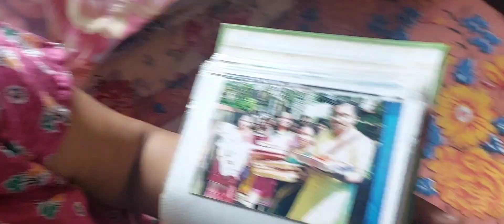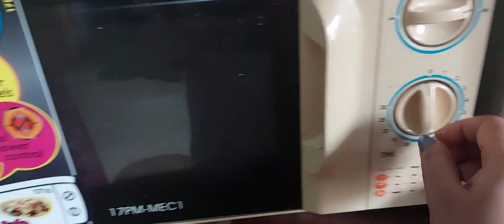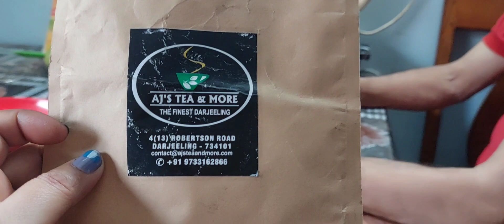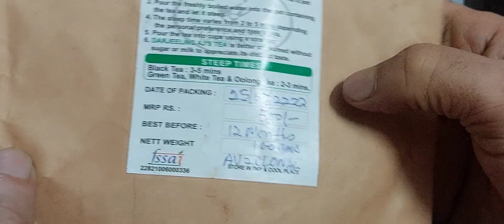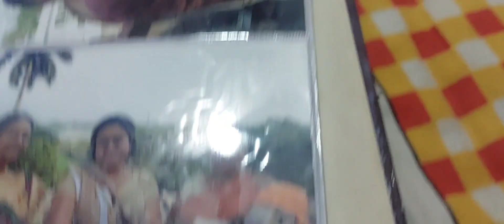মা এর আবার মন খারাপ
মা এর আবার মন খারাপ bengalivlog youtubevideo ‎@sangitaachariyavlog